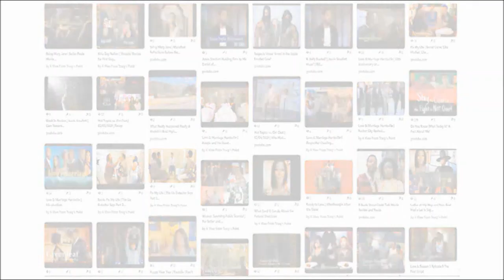EDNY Responds to Appeals Motion | Michael Avenatti Gets 60 More Days of Freedom